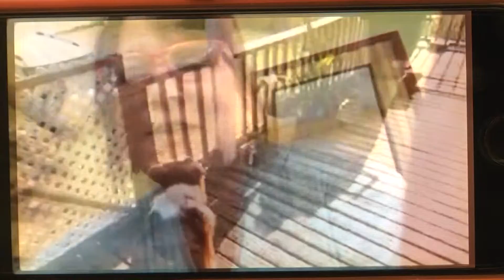Meet Rango, the hero dog of Dauphin Island!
Rango helped alert his owner to alleged crooks going through homes early Saturday morning